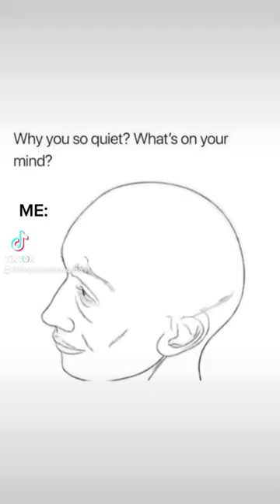Head empty. Only gold Godzilla with tiny bow tie